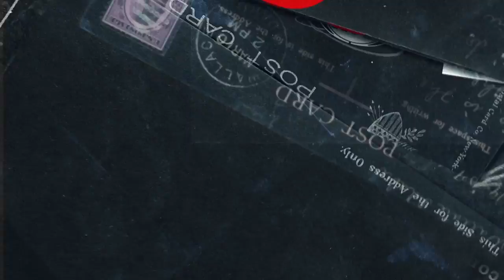Ballpark Village BPVFANCAM Episode 7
Kayla and Teryn of the FOX Sports Midwest Girls take you through all of the details surrounding the Ballpark Village Grand Opening!